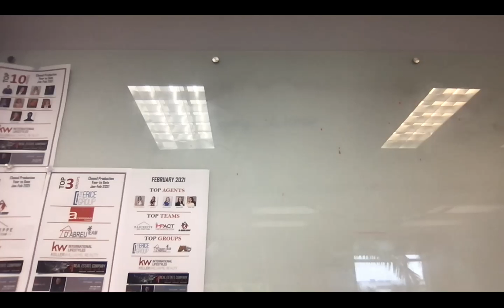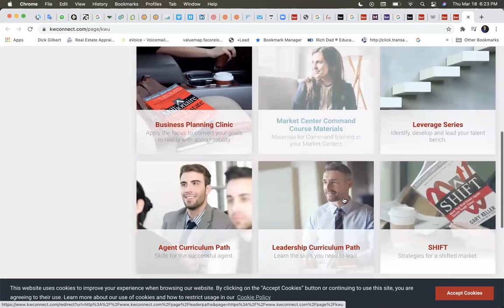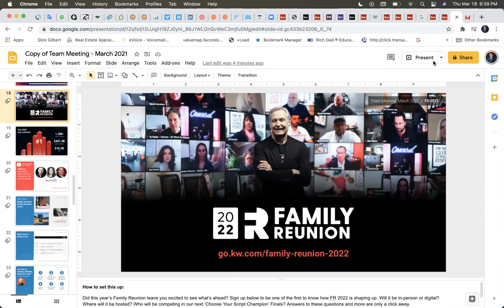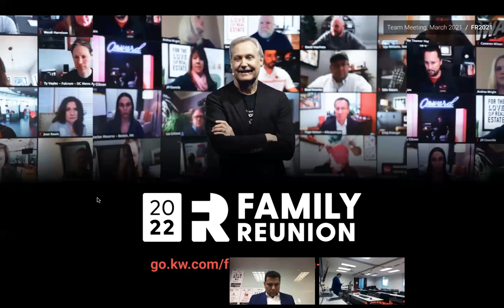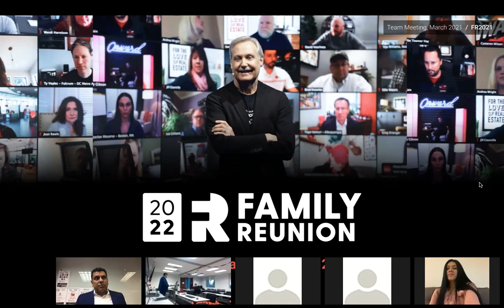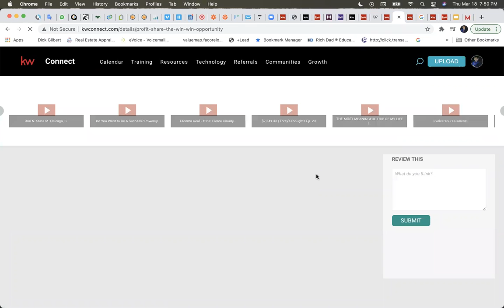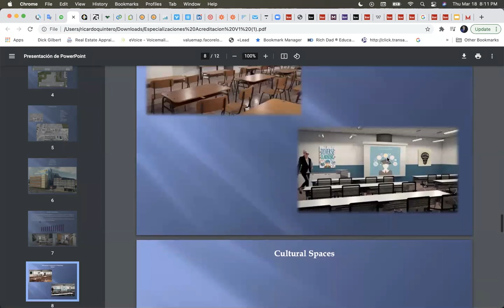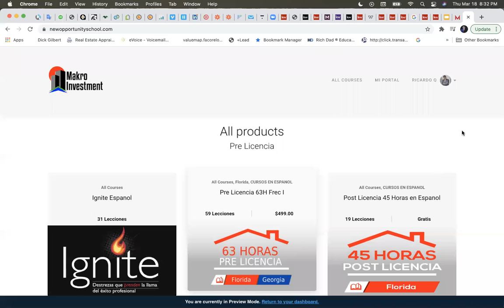KW Noche de carrera, Doral, Florida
Oportunidad de formar parte de un Team de Elite en KW Doral